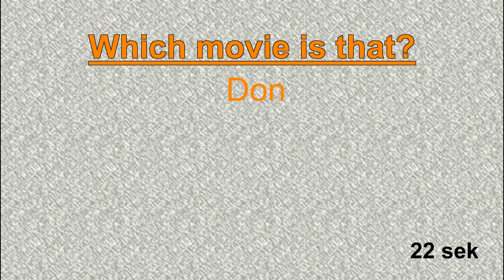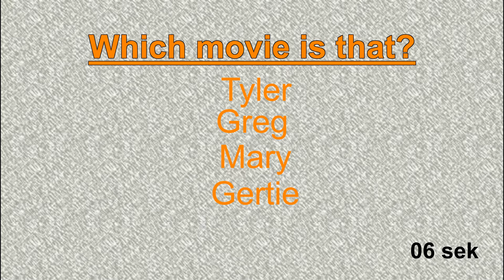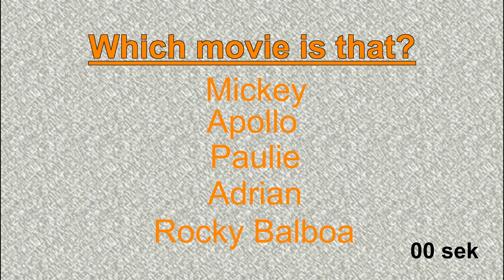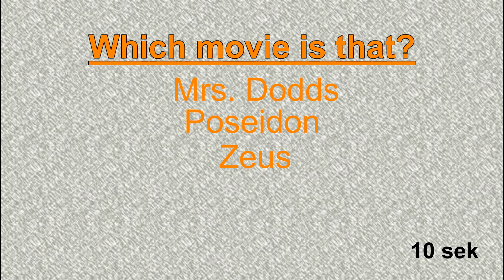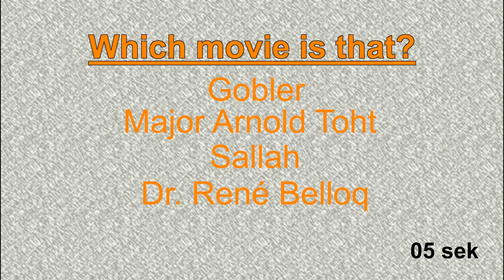Do you recognize the film on its film rolls (Part 2)